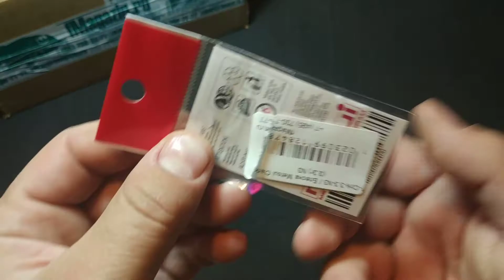Видеообзор блесны Metsui Clark по заказу Fmagazin